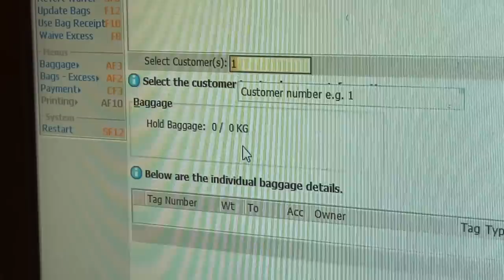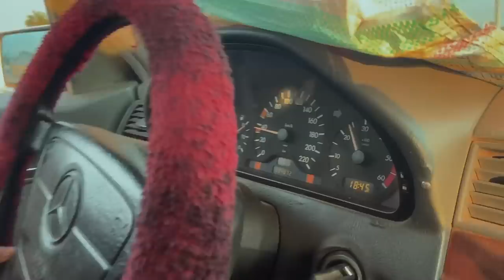I May Not Be Able To Buy The Land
Help Build a Quran School & Orphanage in The Gambia